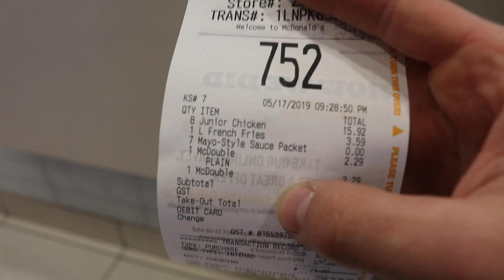I Bought 8 junior Chickens! Full of Koryzma (May 17, 2019)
i go visit Coltyn, then I go pick up vik and we get 8 junior chickens and more!